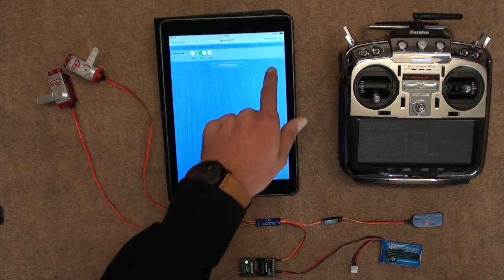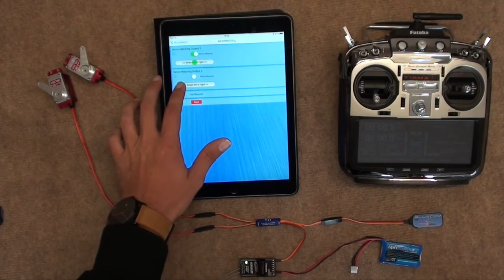Powerbox-Systems MicroMatch - How to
Quick how to for the new electronic Y lead by Powerbox-Systems, the Micro Match, which allows you to individually set up the two servos on the other end of the Y lead, while still only using one channel.
**CONNECTIONS & SETUP:
Both servos on one side, receiver on the other, and USB/Bluecom adapter to spare lead for programming
1- Open Powerbox Mobile Terminal software and connect with the MicroMatch
2- Select MicroMatch and then Quick Connect
3- Use reverse option individually per servo if necessary
4- Individually program the center, then maximum throws each way, one by one:
   a- With the stick in the position required (Center, full left or full right) press START
   b- Use the slider to adjust that position of the servo (Moving the slider only a small amount adjusts the servo very precisely and slowly //  Moving the slider to the end adjusts the servo very quickly in large increments)
   c- Once at the desired position, de-press START
5- Repeat for the rest of the servo positions.